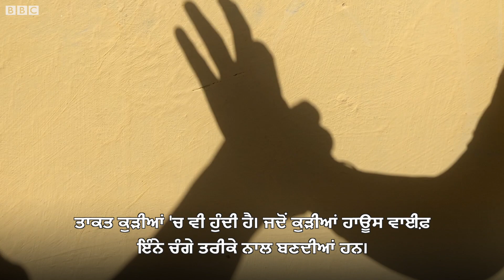ਇਨ੍ਹਾਂ ਕੁੜੀਆਂ ਦੀਆਂ ਬਾਹਾਂ ਵਿੱਚ ਮੁੰਡਿਆਂ ਤੋਂ ਵੱਧ ਦਮ | BBC NEWS PUNJABI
ਪੰਜਾ ਲੜਾਉਣ ਦੀ ਇਸ ਖੇਡ ’ਚ ਇਹ ਕੁੜੀਆਂ ਚੈਂਪੀਅਨ ਹਨ। ਇਨ੍ਹਾਂ ’ਚ 14 ਸਾਲ ਦੀ ਕੁੜੀ ਤੋਂ ਲੈ ਕੇ 41 ਸਾਲ ਤੱਕ ਦੀ ਕੰਮਕਾਜੀ ਔਰਤ ਵੀ ਸ਼ਾਮਿਲ ਹੈ। ਦੁਨੀਆਂ ਦੇ 70 ਦੇਸਾਂ ’ਚ ‘ਪੰਜਾ ਲੜਾਈ’ ਖੇਡੀ ਜਾਂਦੀ ਹੈ, ਹਾਲਾਂਕਿ ਭਾਰਤ ਸਰਕਾਰ ਤੋਂ ਇਸ ਖੇਡ ਨੂੰ ਮਾਨਤਾ ਮਿਲਣਾ ਅਜੇ ਬਾਕੀ ਹੈ।